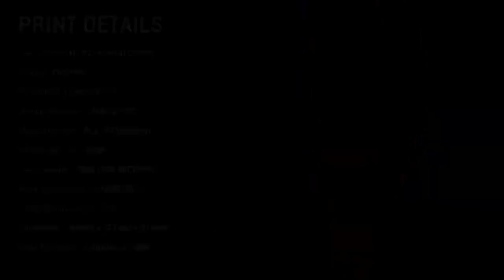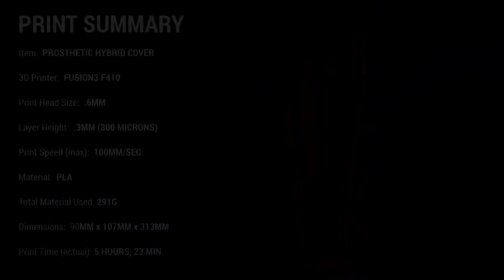Fusion3 F410: Prosthetic Hybrid Cover in PLA (Sample Print)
Fusion3 F410 3D printer printing a cover for a lower leg prosthetic  with generic PLA filament using our standard settings.